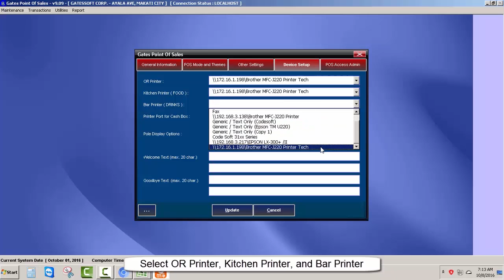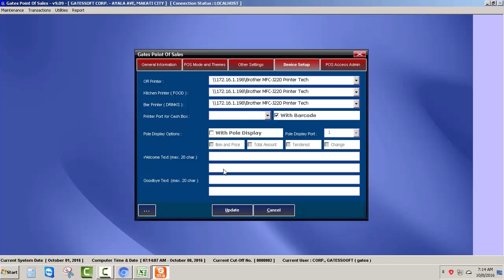DEVICE SETUP IN THE SYSTEM FOR PRINTER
Ai1 Point of Sale Retail Software (V9 09) Tutorial: Device Setup in the System For Printer